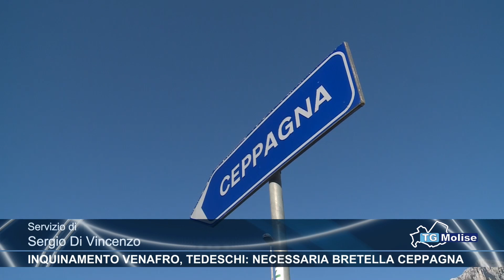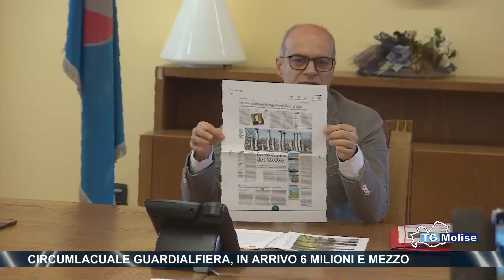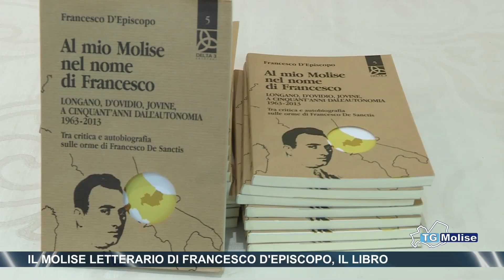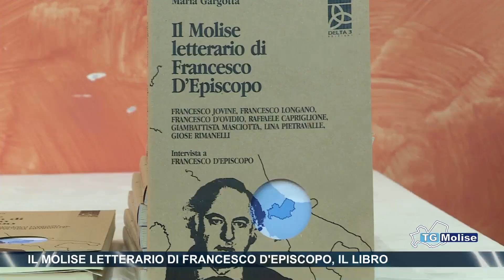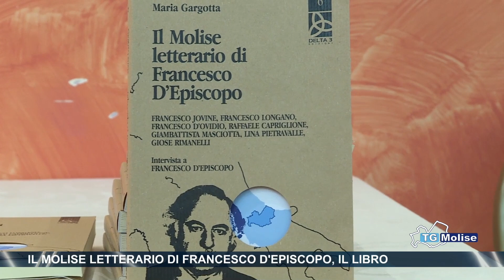Tg Molise - edizione - 23.00 - Telemolise - 11/01/2020